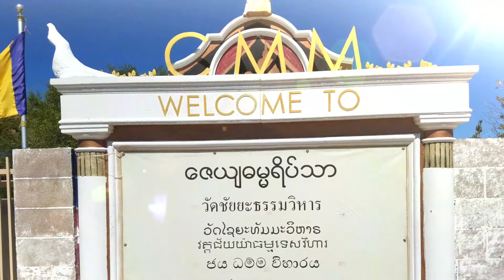Buddhist Holyday offer food to the monks n nuns CMM LasVegas USA 10,13,17